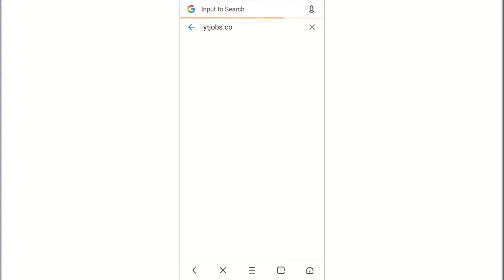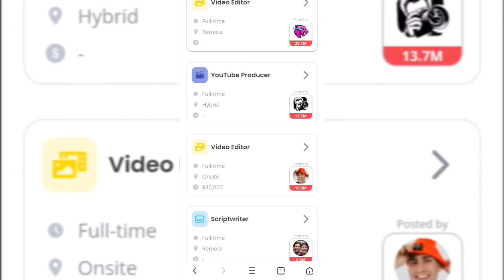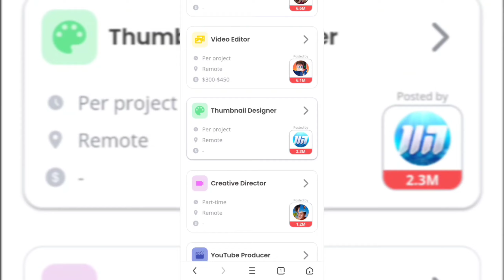jobs in YouTube 💰💰💵